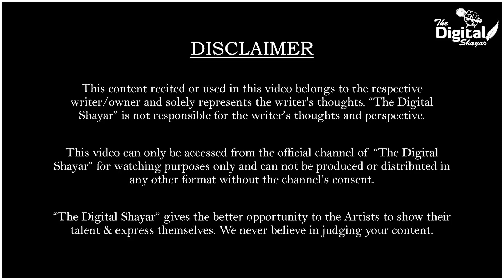Mujhe Nikaah Sirf Tumse Karna Hai | Shayari | Anam Siddiqui | The Digital Shayar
Mujhe Nikaah Sirf Tumse Karna Hai Shayari is written by Anam Siddiqui and performed live with The Digital Shayar stage.